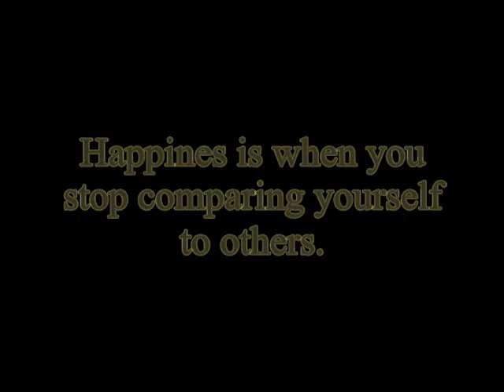March 7th Announcements